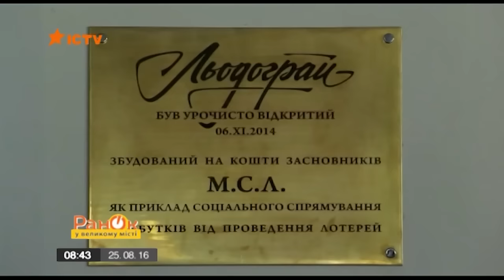ICTV. Ранок у великому місті_сюжет-25 08 2016